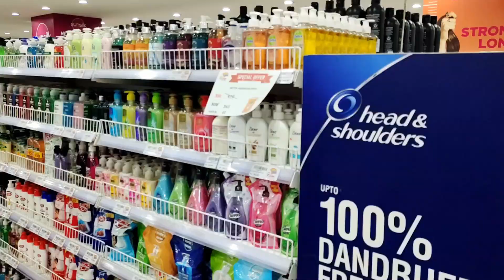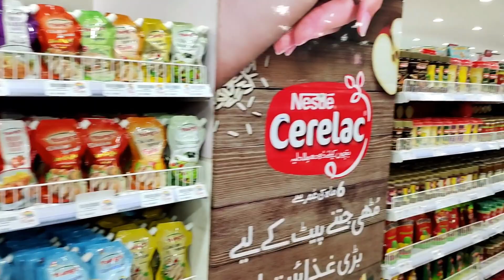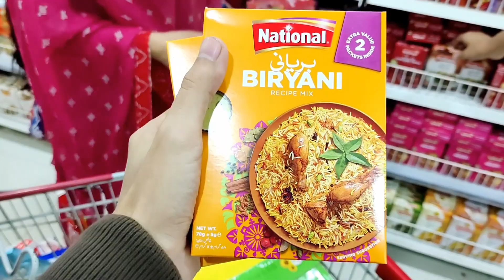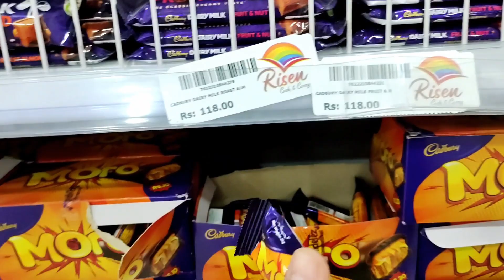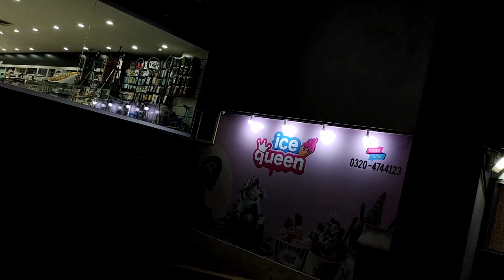1st Time Sab Ne Mil Ker Ki Grocery Shopping | Sultan Hova Kis Se Naraz or Kyu? Stitch By Asfa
Monthly Grocery Shopping Hamay Grocery Me Kia Kia Chaye Hota He Dekhay aj Ki Video Me Or Sultan Koa Kis Se Naraz Or Kyu Video Ko Last Tak Lazmi Dekhay Bohat Funny or Interesting Video He or Like Share Comment Or Channel Ko subscribre Kare @AsfasFamily